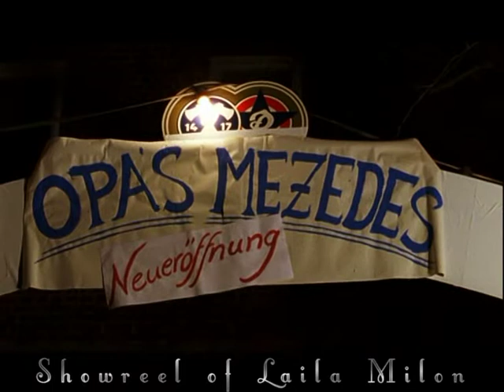A Clip from the Short Film "Bach & Bouzouki" - Part 3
...this is a clip from the 35 minutes feature film "Bach & Bouzouki"... I edited this film togather with Angela Milonaki.
Crew :
Written & directed by Angela Milonaki
Cinematography: Yannis Fotou
Editing: Laila Milon,  Angela Milonaki

...the story: 19 year-old Maria works as a waitress in her parents' taverna, the " Acropolis ". Every chance she gets she sneaks off to the cellar of the restaurant to practice the cello. Her parents do not approve of their daughter's artistic bent. When her father suddenly suffers a heart attack, Maria is forced to give up her dream and take over the running of the taverna...